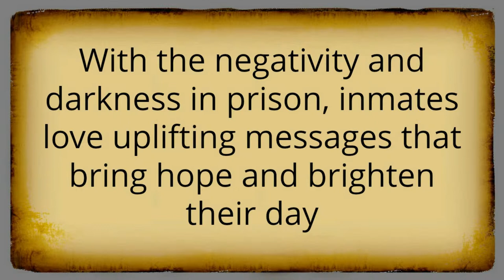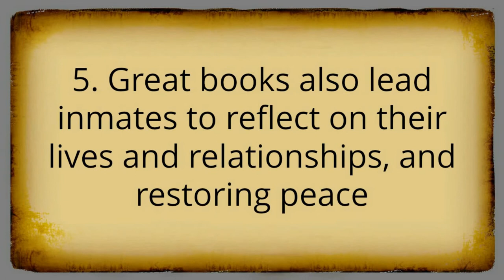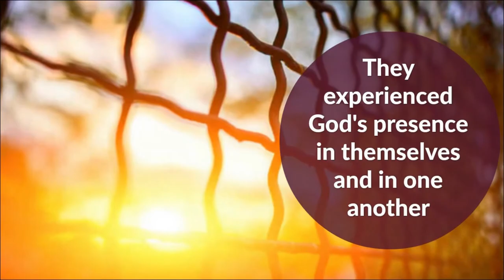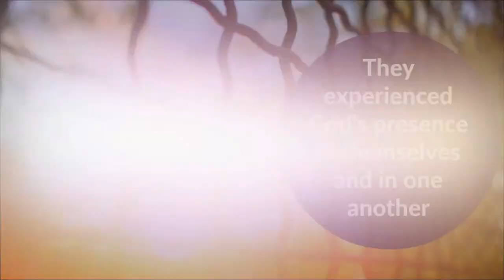About Great Books For Prisoners – Qualities About Great Books For Prisoners To Read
About great books for prisoners is a perfect term to find the best books for inmates. to find books and their summaries listed so that you can get a good idea of some of the choices.

By watching the video you will also learn about our featured book called Doing Time With God – a unique book with a powerful message of renewal and restoration.

Do you know the key characteristics to look for in the top books for prisoners?

Do you know how to select great amazon books for inmates?

In trying to find the best books for inmates to read, this video will help you know what to look for.

Since you are looking for expert information on amazon books for inmates, one thing you'll find is a book featured in this video called Doing Time With God.

This book is made possible by a true inspirational story of a young man’s experience of being shot during a robbery at an ATM and later meeting with inmates to share his story and listen to theirs.

While doing so they found healing, transformation, and forgiveness – together. In Doing Time With God you will see how inmates are helping to create safer and more productive communities through their participation in restorative justice.

When searching for information about great books for prisoners, this inspiring book is a great choice.

Is it important for you to get the right details about amazon books for jail inmates that have real life stories and are inspiring, entertaining and unpredictable?

Do you want to get info about great books for prisoners that have a positive message that leaves readers feeling good about themselves?

If you are looking to find the best books for jail inmates that contain a message that affirms their value as human beings - you are off to a good start...

When searching for the best expert info about great books for prisoners to read in which inmates feel connected to the message and see themselves in the stories - you will find plenty of tips and useful information about Doing Time With God and other books when you visit our

You are probably trying to find more details and useful info about:

- great books for prisoners

- about great books for prisoners

- amazon books for jail inmates

- books for jail inmates

- books for inmates to read

Click the following link to learn more about one of the most memorable books for inmates to read

Watch the video to get answers to all your questions about amazon books for prisoners...

Discover everything you should know about books for jail inmates if you want to ensure that your friend or loved one finds the book to be interesting, enjoyable, and helpful.

The featured book, Doing Time With God, contains a thought provoking message that leads to meaningful reflection on how inmates’ lives are connected to others in ways that many prisoners have never thought about.

Get the right expert resources for info for amazon books for jail inmates, about great books for prisoners, and books for inmates to read...

When you need help finding the top expert resources about great books for prisoners - this is your ticket...

Click the following link to get your copy of Doing Time With God or to learn more about great books for prisoners